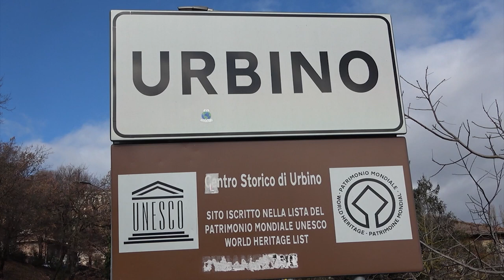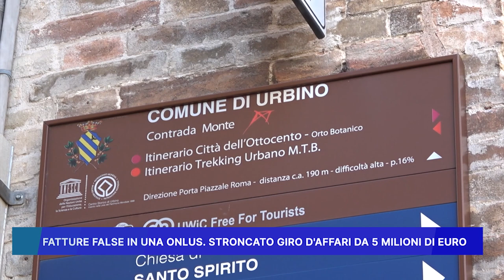FATTURE FALSE IN UNA ONLUS, STRONCATO GIRO D' AFFARI DA 5 MILIONI DI EURO